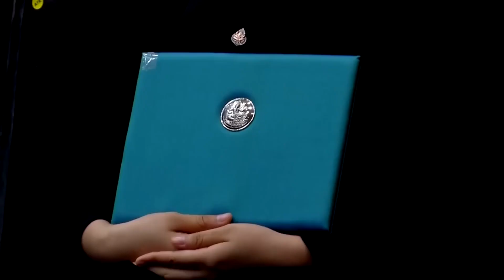กรมสมเด็จพระเทพรัตนราชสุดาฯ พระราชทานปริญญาบัตรแก่ผู้สำเร็จการศึกษาจากมหาวิทยาลัยศิลปากร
วันนี้เวลา 08.41 น. พระบาทสมเด็จพระเจ้าอยู่หัว ทรงพระกรุณาโปรดเกล้าโปรดกระหม่อมให้ สมเด็จพระกนิษฐาธิราชเจ้า กรมสมเด็จพระเทพรัตนราชสุดาฯ สยามบรมราชกุมารี เสด็จพระราชดำเนินแทนพระองค์ไปในการพระราชทานปริญญาบัตรแก่ผู้สำเร็จการศึกษาจากมหาวิทยาลัยศิลปากร ประจำปีการศึกษา 2564 ณ ศูนย์ศิลปวัฒนธรรมเฉลิมพระเกียรติ 6 รอบ พระชนมพรรษา มหาวิทยาลัยศิลปากร วิทยาเขตพระราชวังสนามจันทร์ อำเภอเมือง จังหวัดนครปฐม จากนั้น พระราชทานปริญญาดุษฎีบัณฑิตกิตติมศักดิ์ 5 คน, เกียรติบัตรศาสตราจารย์เกียรติคุณ, ประกาศเกียรติคุณรางวัลนักวิจัย นวัตกรรม สร้างสรรค์ รุ่นใหม่ดีเด่น ประจำปี 2565, พระราชทานทุนภูมิพล ประเภทรางวัลเรียนดี 14 คน และประเภทส่งเสริมการศึกษา 14 คน โดยในปีนี้มีผู้สำเร็จการศึกษาเข้ารับพระราชทานปริญญาบัตร ทั้งในระดับปริญญาเอก ระดับปริญญาโท และปริญญาตรี จากคณะต่าง ๆ รวม 3,915 คน

โอกาสนี้ พระราชทานพระราโชวาท ความสำคัญตอนหนึ่งว่า บัณฑิตที่สำเร็จการศึกษาจากมหาวิทยาลัยแล้ว ถือได้ว่าเป็นผู้รู้ ผู้มีความสามารถเพียงพอที่จะออกไปประกอบอาชีพการงาน เพื่อสร้างความสำเร็จแก่ตนเองและส่วนรวม ในการทำงานสร้างสรรค์ความสำเร็จและความเจริญนั้น นอกจากจะต้องมุ่งกระทำแต่เฉพาะการงานที่สุจริตและเป็นประโยชน์ ไม่ก่อให้เกิดโทษเสียหายทั้งแก่ตนเองและผู้อื่นแล้ว บัณฑิตควรตระหนักด้วยว่า คนเราแม้จะมีความรู้ความสามารถสูง แต่ก็ไม่อาจสร้างความสำเร็จทุกสิ่งได้โดยลำพัง หากต้องได้รับความร่วมมือสนับสนุนจากผู้อื่นฝ่ายอื่นอย่างพร้อมเพรียงด้วย บัณฑิตจึงต้องมีความเฉลียวฉลาดในการประสานสามัคคี ประสานประโยชน์กับทุกคนทุกฝ่ายที่ทำงานร่วมกัน ถ้าประพฤติปฏิบัติได้ดังนี้ กิจการงานที่ทำก็จะดำเนินลุล่วง และสำเร็จผลเป็นประโยชน์แท้จริง คือเป็นความเจริญมั่นคงทั้งแก่บัณฑิตเอง และแก่ประเทศชาติพร้อมทุกส่วน